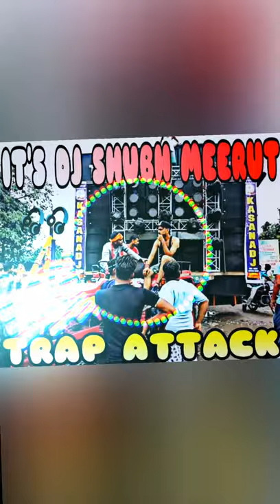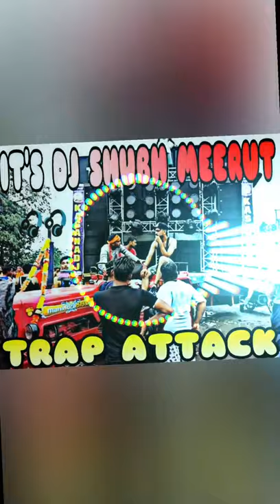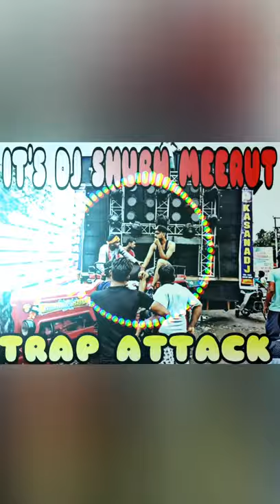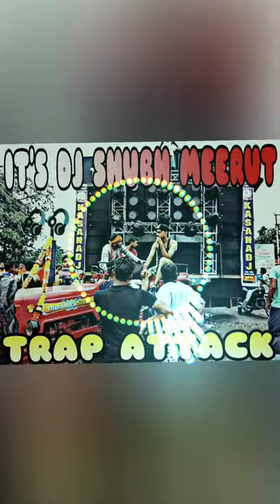HARD SOUNDCHECK🎧|| EDM TRANCE🔥|| HARD TRAP🦁|| 2020 ||🎧IT'S DJ SHUBH ||🎧VIBRATION ATTACK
HARD SOUNDCHECK 🎧🎧🎧🎧🎧🎧

VIBRATION PUNCH MIX .

EDM TRANCE .🎧🎧🎧🎧🎧🎧🎧🎧🎧🎧

IT'S DJ SHUBH MEERUT .

All song uploaded here are for promotional and entertainment purposes only...
I am a dj remixer || I DON'T sold any song for profit .

AS IT EFFECTS PREVIOUS WORK ALSO...

I WILL REMOVE IT AS SOON AS POSSIBLE...

HARD SOUNDCHECK

EDM PUNCHING.

SOUND TESTING

VIBRATION ATTACK

NONSTOP MIXES

HARD PUNCH MIX

EDM MIX

TRAP DROPS